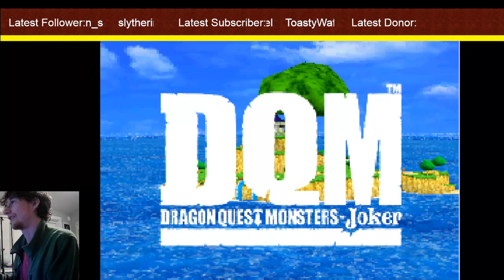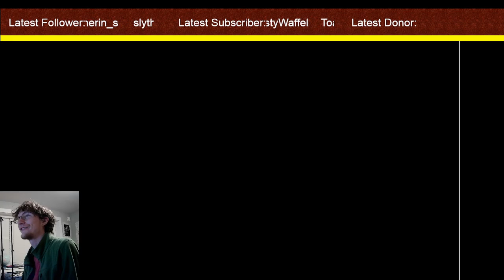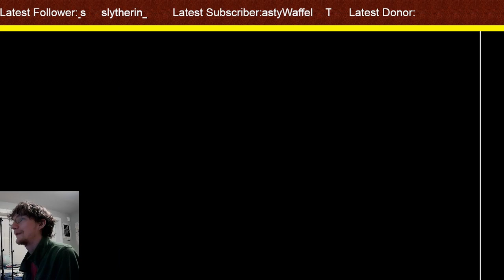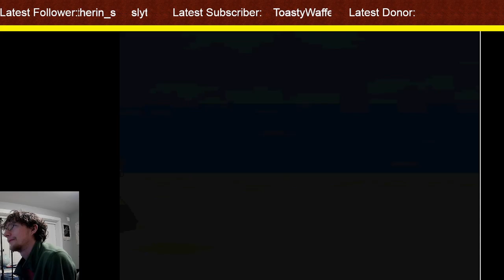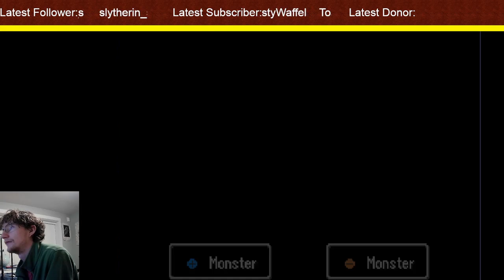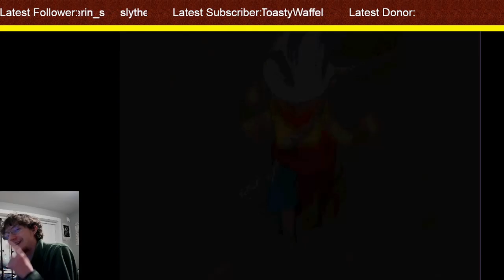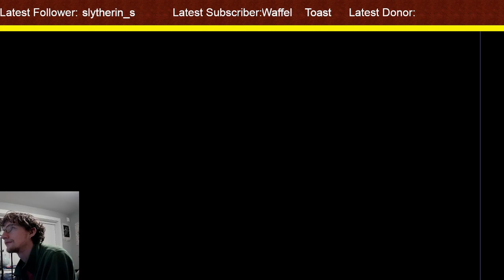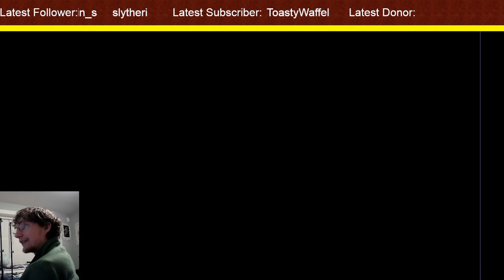My RPG Growing Up - DQMJ Part 1(?)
The RPG that got me into more rpgs.